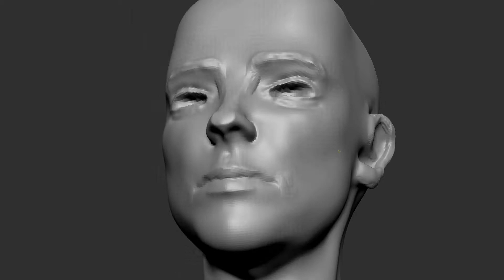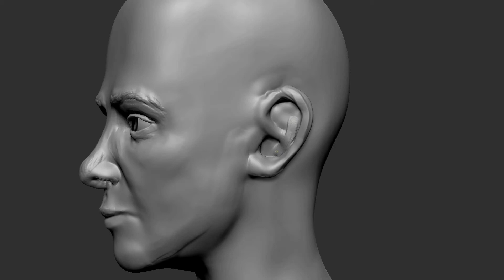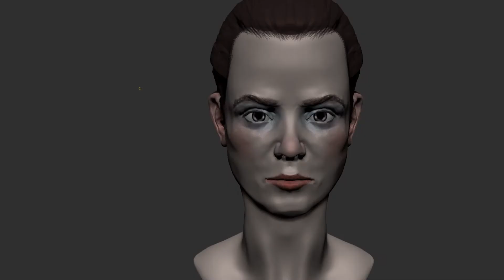zbrush speed sculpt (one hour)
one hour sculpt, I try and do one every day